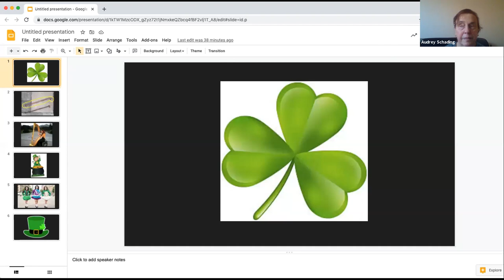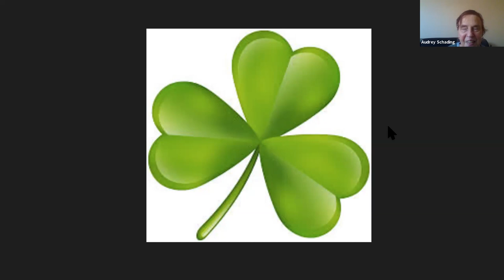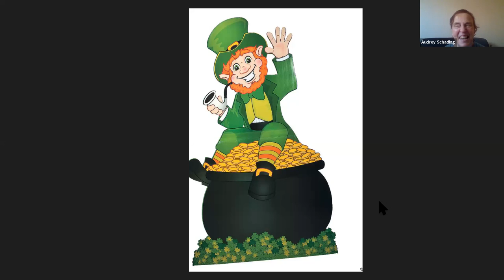March 2nd webinar: March into March and Spring into Spring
ACADEMY AUDIENCE:  0-6

Please bring your incredible  imaginations, your ideas for growing and planting seeds, and be excited about "marching into March," and "springing into spring!"
DESCRIPTION: We will celebrate the coming of the spring season, as we share  our springtime  thoughts and memorses!

We will celebrate special holidays, such as St. Patrick's Day, our special birthdays, famous people's birthdays, Women's History month.

We will begin grow seeds, and we will report back in April to show how they are growing.

We will be actors, imagining that we are birds, trees, flowers, kites. We will also fly pretend kites.
Instructor: Audrey Schading

PRIMARY CORE OR ECC AREA: Social Interaction   Self-determination
PREREQUISITE KNOWLEDGE:

LEARNING OBJECTIVES:
1. Special holidays for March
2. Special things that happen in the spring

MATERIALS  NEEDED: • a great imagination
• 6-inch paper cup with a few holes, punched in the bottom,  small amount of soil, packet of seeds (nasturtiums work well and grow quickly)  or:
• avocado pit, two toothpicks, and a glass of water